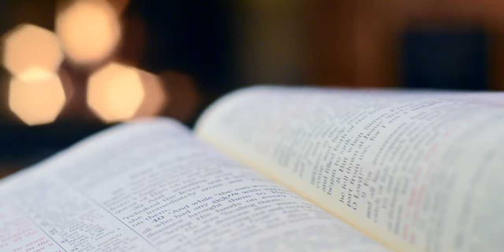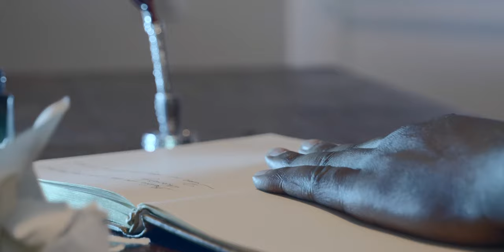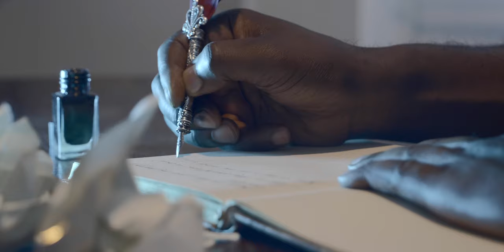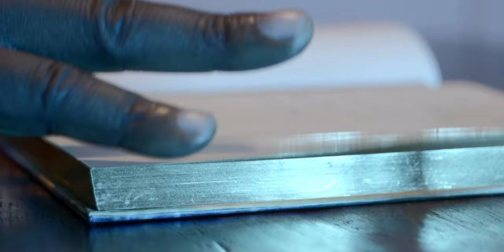When writing the Story of Your Life To Come, Don’t Let Anyone Else Hold the Pen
I asked my grandmother.
Grandma how to write the story of my life to come.
She said to help I am going to give you the title of the chapter you should consider.
Live well, love, be loved, prevent harm for others and be a beacon of hope.
And these chapters should be guiding your life story to come. And should always drive your choices and decision but know that not all your action and decision are best for others
So before you take any action  remember this: “Do not do to others what you don’t want to be done to you.”
That will help you in writing the story of your life to come.

I'm really blessed to be alive and proud to be a man I am today.
I could have died from poison not once but twice.
I could have died from a snake bite.
I could have died from a strong river current.
I could have died from hunger and thirst.
Certainly this part of life I could not write it
But the man I became today I did hold the pen and wrote the whole stories.
And I am very lucky to witness my story inspiring people.
The good thing about adversity is that it will help you recognise your strength.
You're always learning who you really are by every passing birthday.
And that's why change is fundamental in life.
If your life freezes, you stop to exist, because life is drama unfolding every second of your existence.

Drama is a journey mingled with uncertainty.

Before you take in your new task of writing your life to come.
Have you come to the conclusion that what is given can be taken away.
Have concluded you will with no doubt reach the end any moment.
Have you concluded that you might not control how you might reach the final destination?
Have you structured honest conflicts with the truth that creates doubt and tension in what the story might be?

There is no secret of how to live a successful life because each life is unique but all that there are lessons learned from every drama, every plot, every adversity and every mistake and that will prepare you for these uncertain moments to come.

Do feel always young in thinking, be rebellious in your doing and be determined to prove that no matter what your past is, no matter what your status is, You have the power to live a successful life as define by you only.
If you do that you will know what your future hold.

Success in life has no guidelines, not hard, no soft rules but one simple principle - Do unto others what you want to be done to you.

Another fundamental thing I have learned to live a happy and fulfilling life to like the main character in your life.
Who that character is? The character should be you it is not yet.

In the past naively seek for assurance for liking myself in other approval of how special I am by thinking that if people like me that means there is something special about me at the end I understood no one has time for that. Most people are preoccupied for disliking themselves in the first place how they have time to like me.
So be selfish, like the main character in your life which should be you if it is not yet before others will like you but then how do you make a selfish character likeable?
Be kind, Be generous, Be funny, Be lovable, Be considerate. Be compassionate and always stay true to yourself.

The best stories infuse wonder.
For me, there's no greater ability than the gift of inspiring another human being to believe and thrive.
Inspire them to be still just for a brief moment in their day and have them surrender to wonder.
When you tapped to the affirmation of gratitude of being alive, it reaches you almost to a cellular level.
And when a human being life inspires another being,  it's like you're giving them an ability to be reborn different and better.
It is like you are carrying smoke with beautiful scents.

Writing your own life story is simple.
Use what you know. Draw from it.
It doesn't always mean plot or fact.
It means capturing a truth from your experiences, the adversity, the resilient and joy of life, expressing values you personally feel deep down in your core.

Who am I again, I am a miracle and so you too.
And that's what ultimately led me to speak to you through this video today.